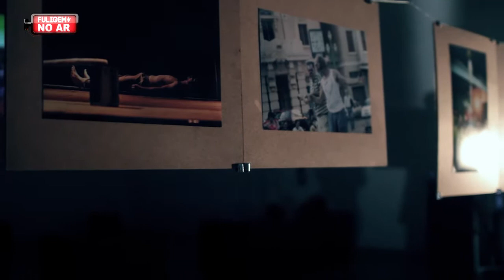Fagulha #5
Série de capítulos mostrando o dia-a-dia da produção e execução do III Festival Fagulha de Artes Integradas.

pgm#10